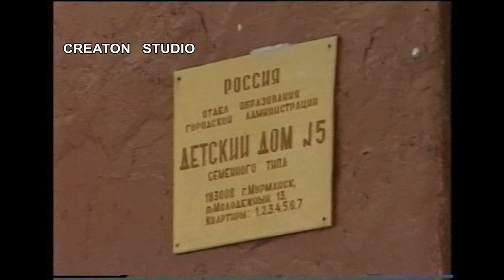Юрий Шевчук и Вадим Курылёв - посещение детского дома 5.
Мурманск.
9 ноября 1997 года.